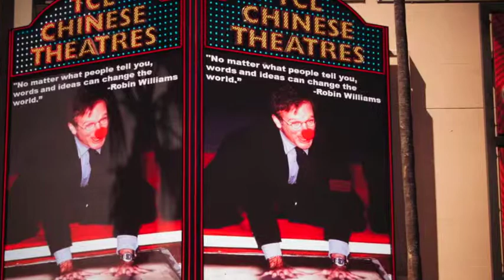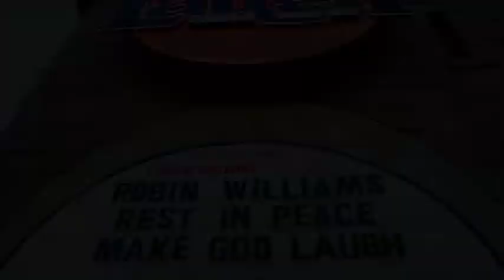Robin Williams Hollywood Blvd Memorial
Heartbreaking end to a beloved man.